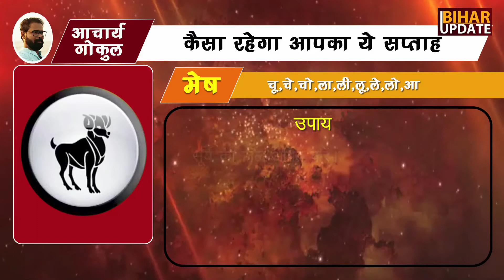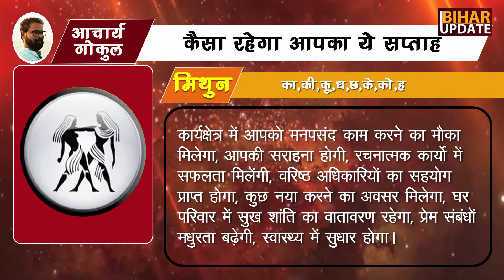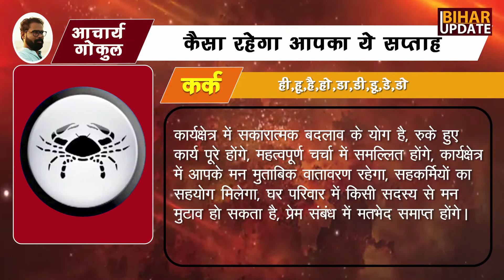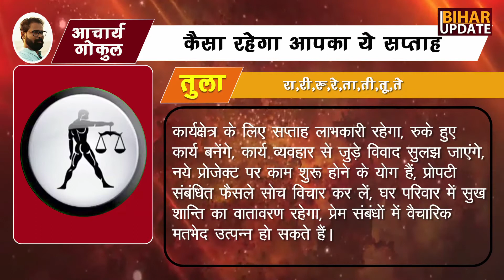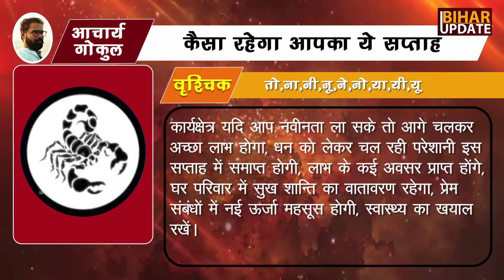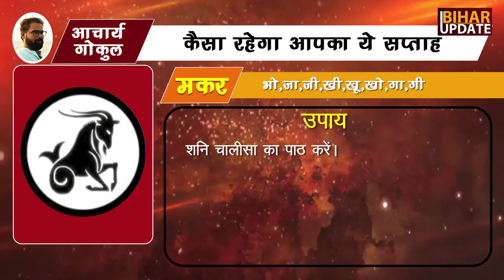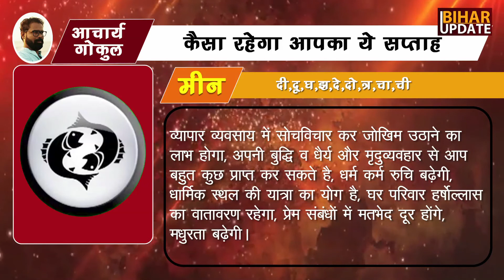कैसा रहेगा आपका ये सप्ताह | Weekly Horoscope for January 29 - 04 February , 2018